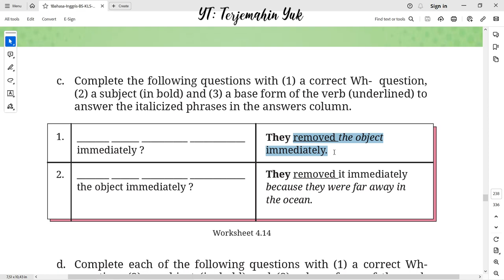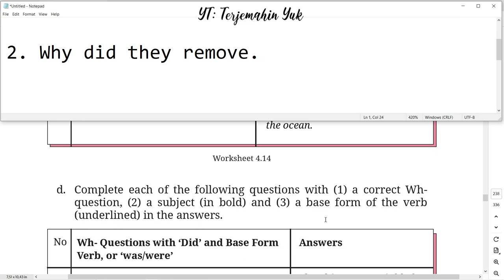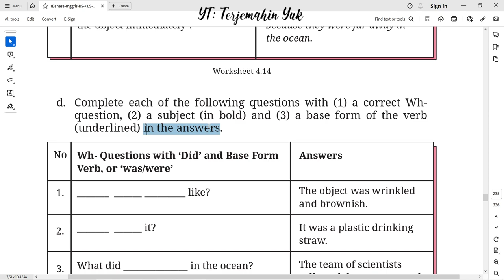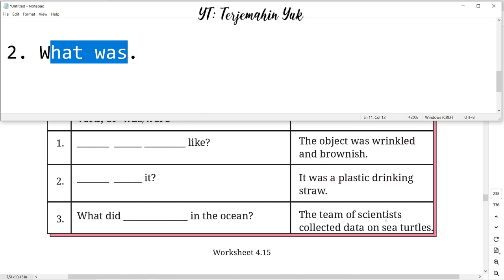Hal. 214 kelas 8 Terjemahan Buku Bahasa Inggris SMP Kurikulum Merdeka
menjawab tugas worksheet 4.14 dan worksheet 4.15 menggunakan Wh-questions dengan did dan base form verb atau was / were.
terjemahin yuk
terjemahinyuk
terjemahkan yuk
Kelas VIII
English for Nusantara
Tingkat Lanjut
kunci jawaban
belajar bahasa inggris
pelajaran
halaman